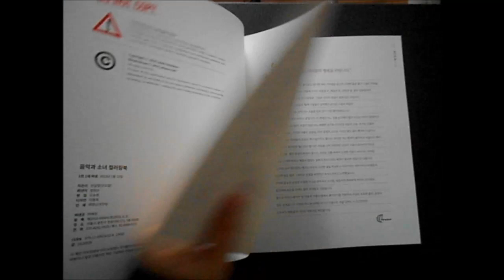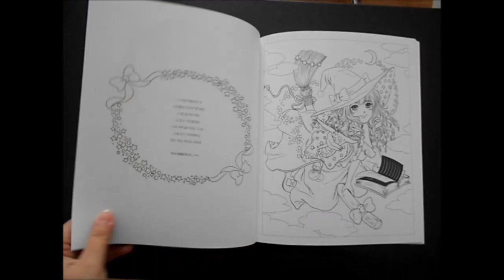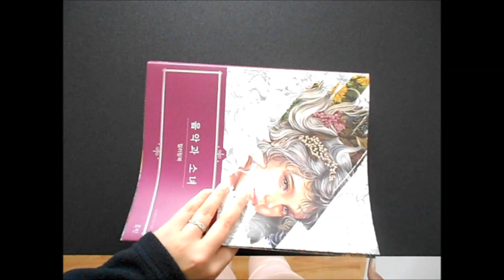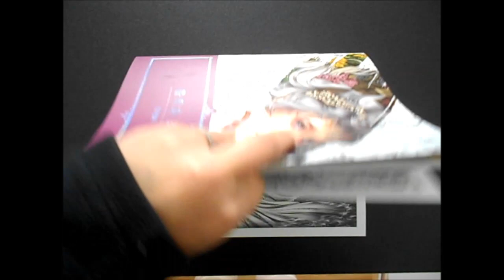📔 GIRLS WITH POEM #2 by M.O.M.O GIRL 📔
Coucou,

Présentation du volume 2 du livre Korean Girls With Poem :-D

Merci beaucoup pour vos j'aimes et vos partages :-D.